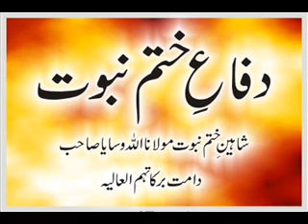Maulana Allah Wasaya - Difa e Khatm e Nubuwwat 4 of 4